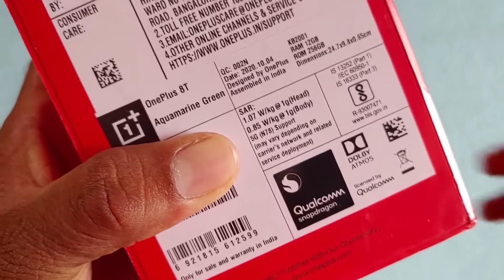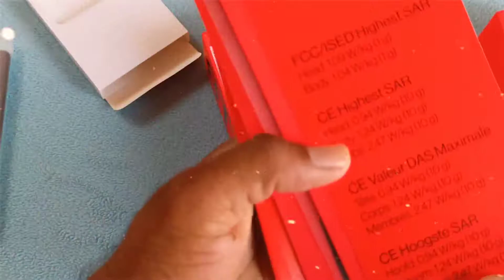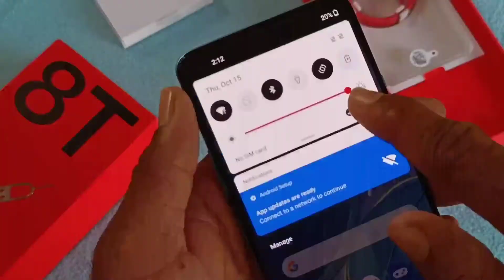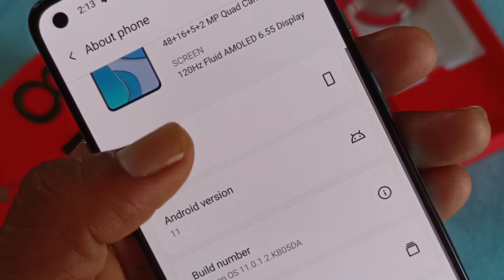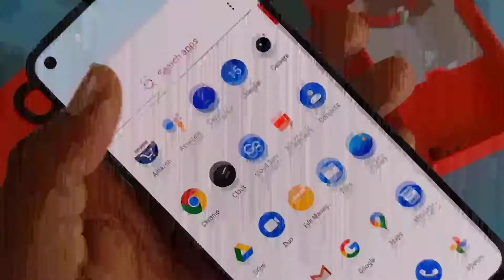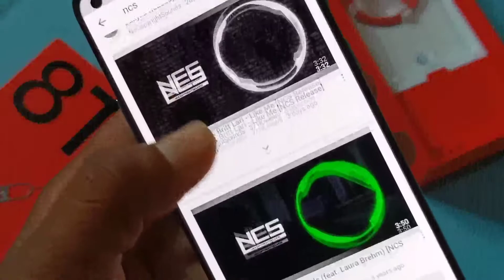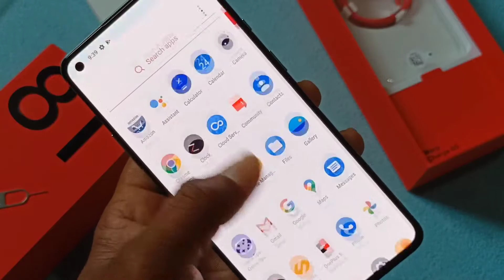OnePlus 8T Unboxing || OnePlus 8T First look || GogiTech 4 You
Assalamualaikum

Dosto is video me maine OnePlus 8T ka Unboxing kiya hai aur bataya hai ki is smartphone ko leke mere vichar kya kya hai, Yeah ek Flagship smartphone hai is smartphone me Snapdragon 865soc dekaneko milta hai aur yeah ek 5G ready smartphone hai OnePlus ke taraf se, 8GB, 12GB LPDDR4x RAM aur 128GB/256GB UFS 3.1 Storage, 6.55inch 120hz fluid Amuled HDR 10+ Display hai. aur is smartphone me ek Quad Rear camera ka setup dekneko milta Jah 48MP Primary + 16MP Ultrawide + 5MP Micro aur 2MP ka mono camera , aur 16 MP ka indisplay camera milta hai. aur saat me 4500mAh battery hai 65w warp charge support ke saat. agar video pasand aye to like, share & subscribe karna bilkul bhi mat bhulna Dhanyawad...😊

 8GB 128GB 42,999INR
12GB 256GB 45,999 INR